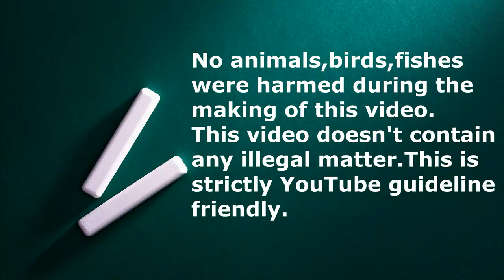വീണ്ടും അഡാർ ഓഫറിൽ അലങ്കാര പക്ഷികൾ | Exotic Birds At Low Price In Kerala | Best Birds Best Price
sun conure malayalam , green cheek conure ,Jandaya conure, Tamed Pet Birds ,Rainbow lorikeet , Diamond Dove .

OUR CAMERA-PANASONIC LUMIX G85 4K CAMERA
Our second lapel mic Smashtronics
Our budget Lapel mic- maona
Our Vlogging MIC- Boya By MM1
My Light- ULANZI VL49 2000mAh LED Video Light